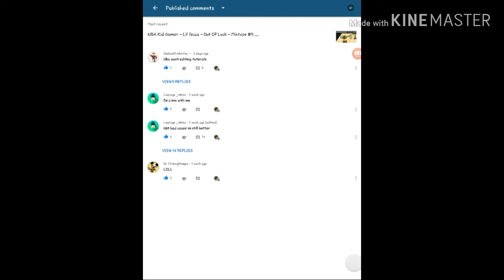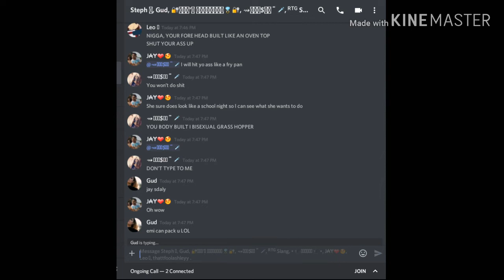Uhhh...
its been awhile guys 6 days... BECAUSE OF SCHOOL

-NBA Kid Gamer